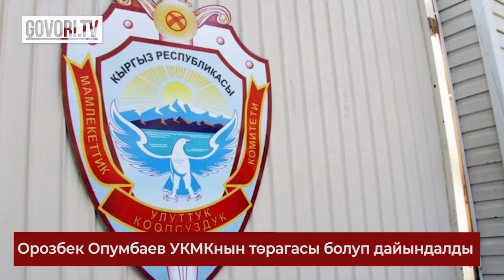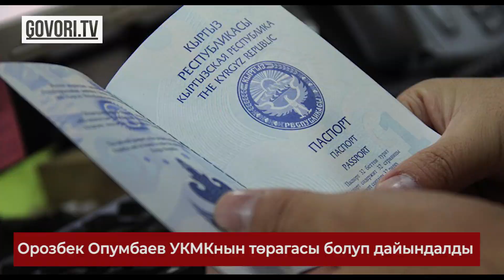Соңку жаңылыктар: Атамбаевге коюлган айыптар азайды. Артыкбаев экс-президентке каршы көрсөтмө берди